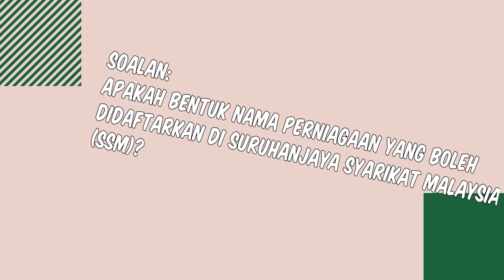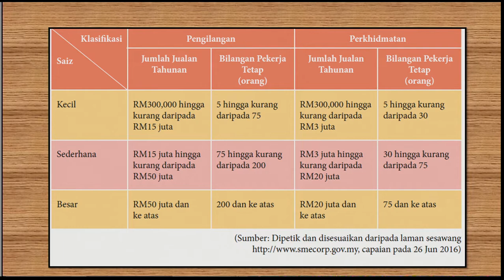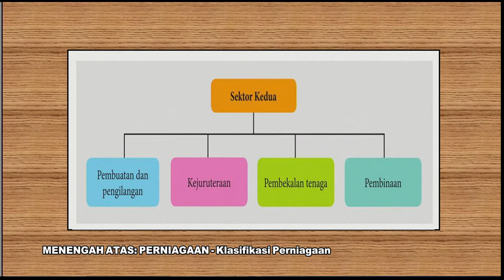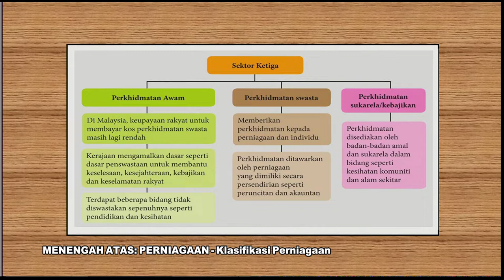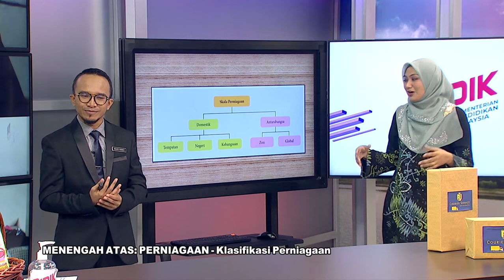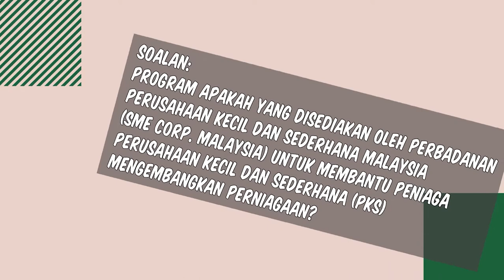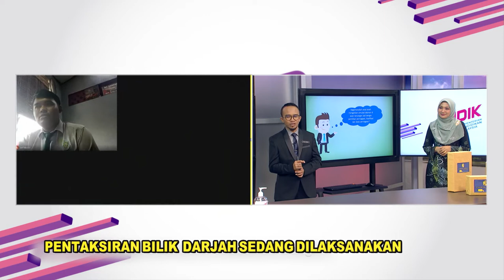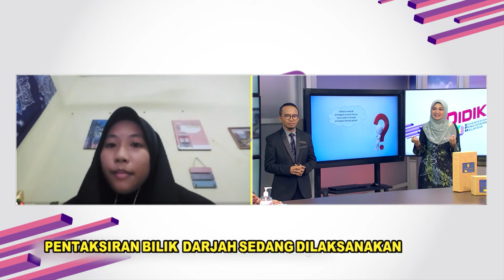DidikTV Teras Ep 134 Men Atas Perniagaan Klasifikasi Perniagaan